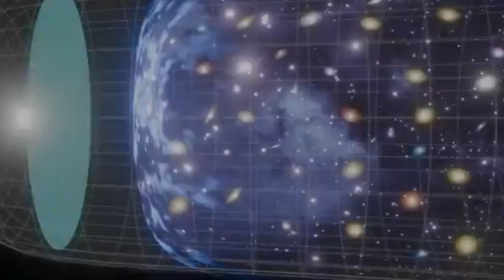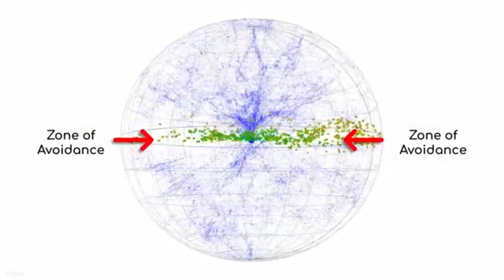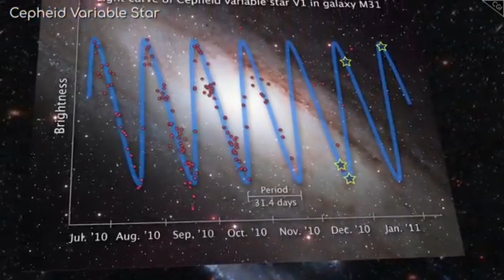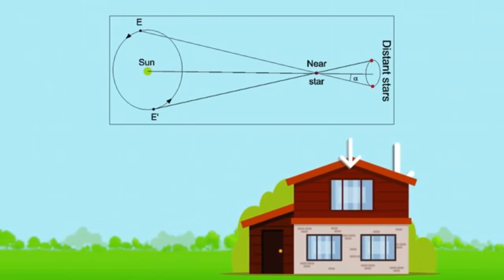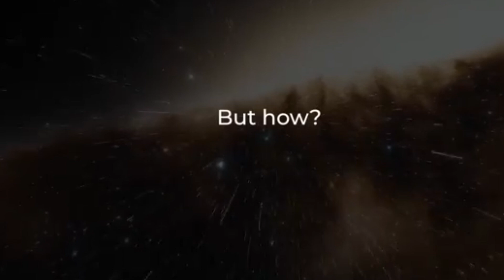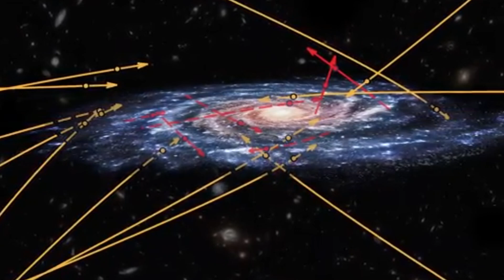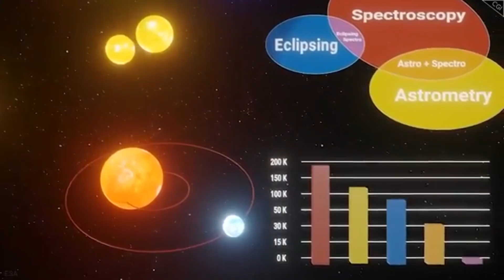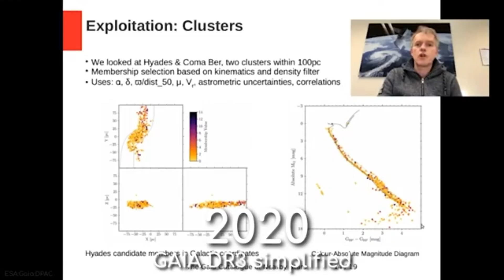IT's Happening! Milky Way’s Heart May Have Erupted Recently